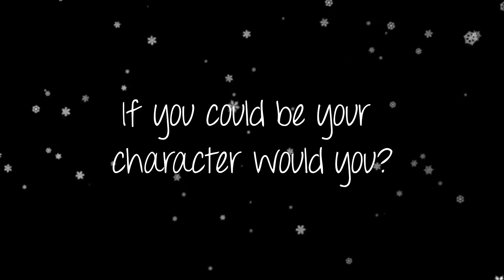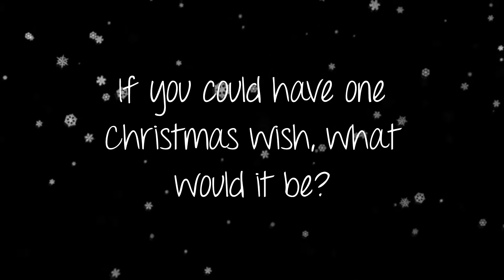Black as Snow Cast Interviews - Lindsay Hobbs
Black as Snow
Cast Interviews - Lindsay Hobbs
Voice Actor - Cheryl
Lindsay (11 Years Old) - Emily's eldest daughter who is scared that she is growing up too fast. Lindsay loves her little sister Charlotte but her childish ways are becoming tedious to Lindsay. She tries to look out for her sister.

Relationships
Father and Mother: Andrew and Emily Hobbs
Aunts: Agnes, Thea, and Rebecca
Sister: Lindsay
Uncle: William
Cousin: Christopher
?: Mrs. Clavelle
Thanks!
breep5 and xStarsAtNight